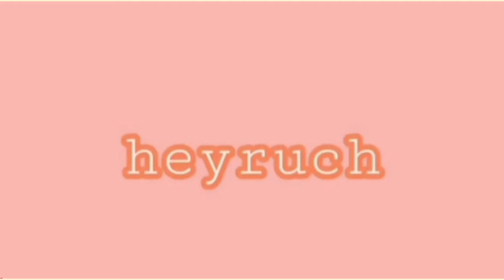House & Lot OR Lote lang ~alin ang mas okay? LET'S DISCUSS!